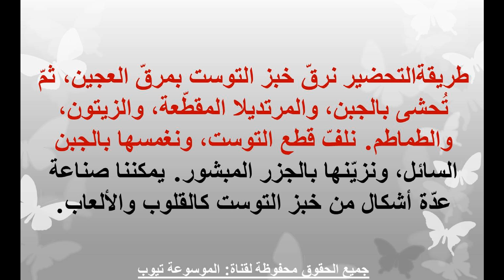عجينة الفطائر تعرفى على أحب الأكلات للأطفال الفطائر الملفوفة اكلات سريعة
تعرفى على الوصفة الان من خلال الفيديو وتعرفى على المقادير وطريقة العمل الان من خلال الفيديو  وتعرف على طريقة طبخ  الفطائر الملفوفة اكلات سريعة